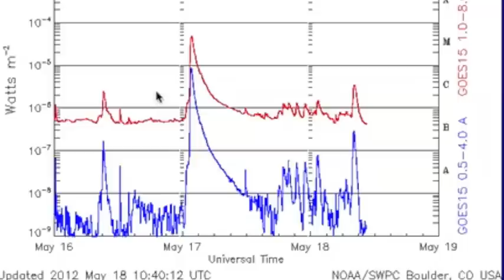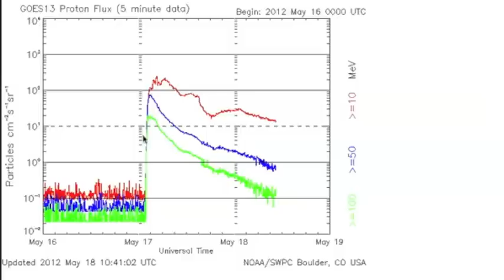2MIN News May18: Climate, EuroFail, Solar/Planetary Update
SDO [Place to find Solar Images and Videos]

SOHO [SOHO; Lasco and EIT]

NOAA [For more advanced solar watchers]